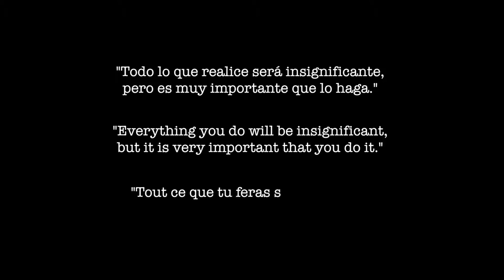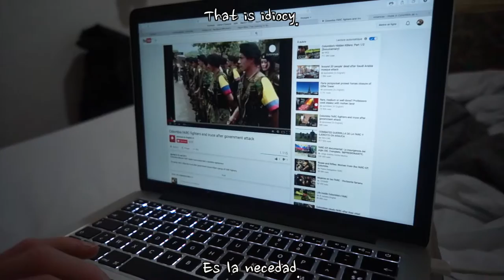"Un homme normal rêve de, de foutre le camp !" - Jacques Brel (subtitles EN+SP)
So, what did I do these last ten months? Good question uh? Well, just look, and you'll understand. Ten months of sports, ten months of exploration, ten months of sweating, ten month of entertainment. I can say now that I did the toughest things I've ever did: rock climbing in Patagonia, trekking in the Canyon del Colca, rafting on the Andeans, and so much more. Even my body said me "stop!" once, when I had a bunion in Bolivia, even people around me were saying me "take a break dude!". But it didn't stop me, I kept going, and when I take a look now at this video... so worth it! Never give up! Keep going! And even if you think it's useless... nothing is useless! So do it!

Soundtrack:
Midside - Le grand Jacques